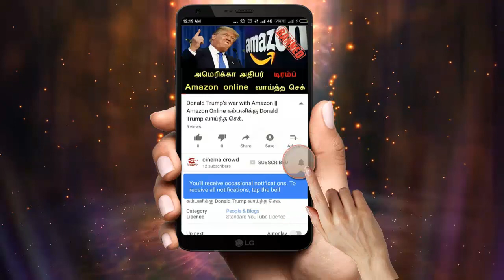Nandhini Serial 10th feb || nandhini serial 10/2/2018 || nandhini serial today episode